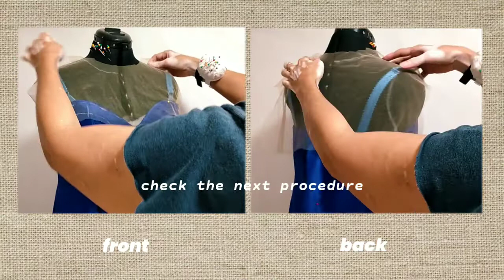✂️ Draping & Drafting Illusion Neckline × How to Sew a Dress × Royal Blue Dress Sewing Tutorial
✂️ Draping & Drafting My Client's Illusion Neckline × Making Illusion Neckline × Sewing Tutorial × how to make a dress

TIMESTAMPS

0:00 Intro
0:16 prepping the dress neckline
0:34 draping the illusion mesh at the front bodice
1:15 drafting the front neck, shoulder seam, side seam & center front
2:01 cutting the illusion mesh
2:21 laying out the whole front illusion neckline
2:34 draping the illusion mesh at the back bodice
3:06 drafting the back neck, shoulder seam, armhole, side seam & center back
3:57 cutting out the drafted back illusion neckline
4:30 front & back illusion neckline